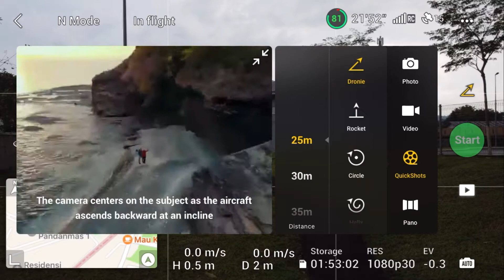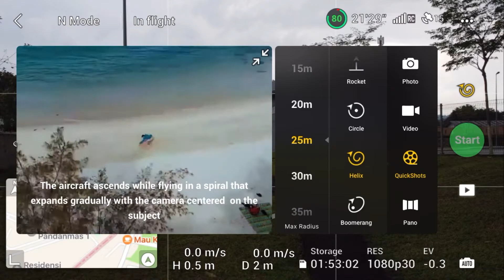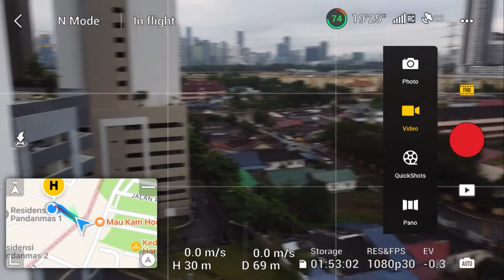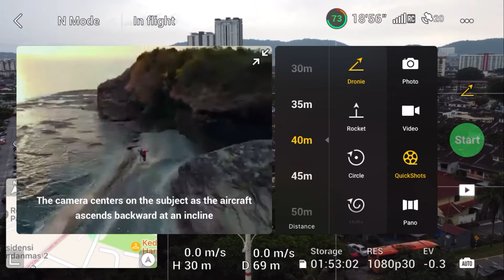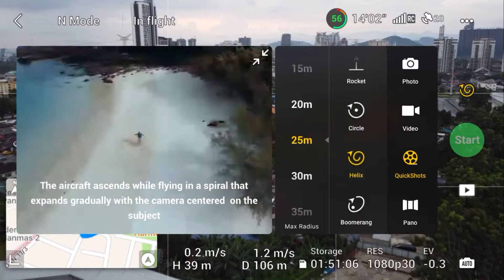DJI Mini 2 - QuickShot Review - Pergerakan auto Seperti Pro